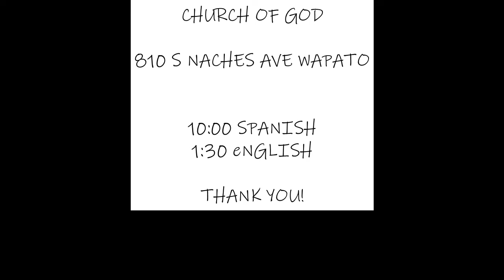PUT IT ALL ON THE TABLE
If I say, dont put all your eggs in one basket, I might be talking about your finances. Diversify sure that is good. If im talking about God though, put all your eggs in one basket. When your all in with God, you never lose!